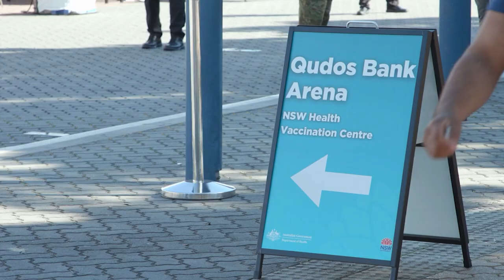ADF assists NSW Health at Sydney Olympic Park Vaccination Centre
ADF personnel talk about their experience assisting New South Wales Health at the mass vaccination centre at Sydney's Olympic Park. This follows a request for assistance to the ADF from Emergency Management Australia on behalf of the NSW State Emergency Operations Centre.

The ADF has deployed up to 300 Army, Navy and Air Force personnel to assist with a wide range of tasks in support of the NSW Government's response to the COVID-19 situation throughout the state.